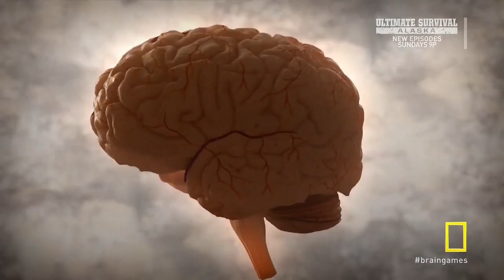Flashed Face Distortion Effect - Brain Games - National Geographic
Our Flashed Face Distortion Effect was featured in the Brain Games program on the National Geographic Channel. Unfortunately, they disregarded the fact that the faces don't need to be presented in the periphery for the effect to work (as we described in our paper), but we are happy to see the effect being enjoyed by a wide audience.

Transcript: "When you look directly at these photos, they appear completely normal. But when we asked you to focus on the star, and your brain began to interpret the faces based on the signals sent by your peripheral vision, those faces started to look a little funky. Now look directly at the photos. Every one looks normal again. Right? So how is that possible? It turns out that even though humans are particularly good at recognising faces, our eyes don't give us particularly good resolution with our peripheral vision. So without being able to see the specific details of each face, your brain only notes the contrast between each face (arrows and shaded sections pointing to sections *within* each face), then magnifies those slight differences into freaky features. Making J.Lo look more like: Oh no!"